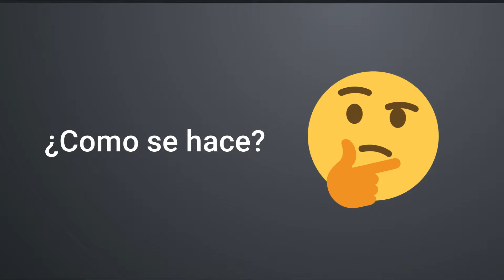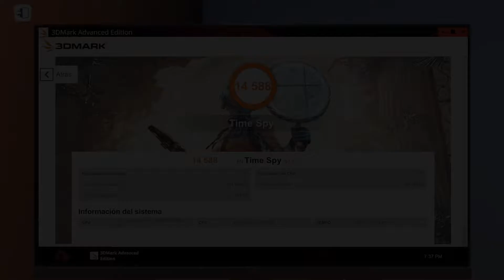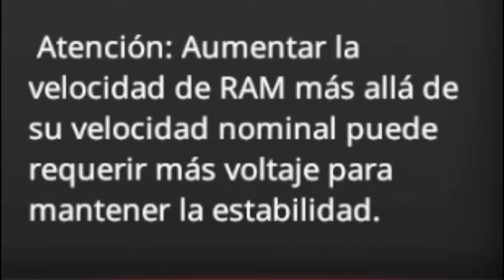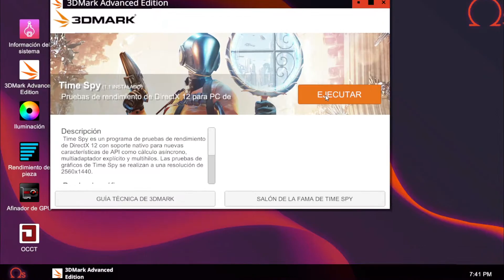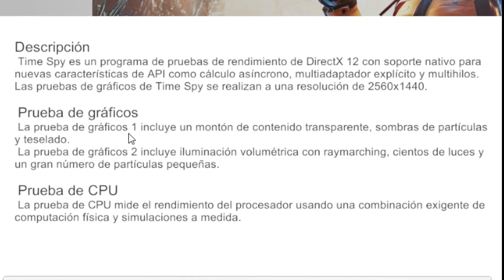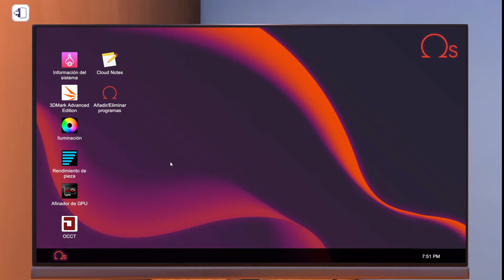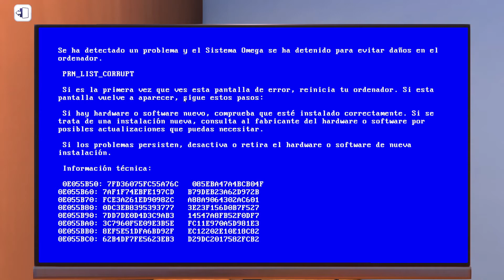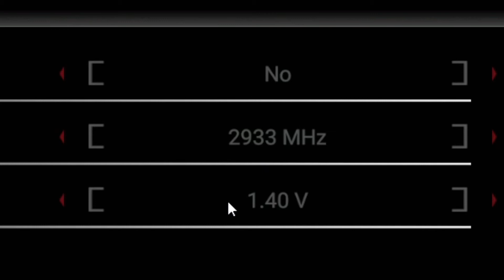✅ COMO hacer OVERCLOCK 🔥 (RAM) en PC Building Simulator 👈👈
Hola a todos !!! 👉👉 ¿¿COMO AUMENTAR LA POTENCIA de tu RAM GRATIS?? En este video TUTORIAL te lo explico.👀 Usamos el programa 3DMARK. Aumentar la frecuencia de la RAM haciendo OVERCLOCK en PC BUILDING SIMULATOR es muy sencillo, COMPRUEBALOOO!!😉

✅EL SERVICIO de EDICIÓN que realizo.
👇👇COMPÁRTELO con las personas que pudieran estar interesadas!!😉

00:00 INTRO
00:50 PREPARACIÓN
01:52 METODO AUTOMATICO
04:05 RESULTADO 1
04:29 METODO MANUAL + MEJORA
07:44 RESULTADO 2
09:11 EJ. RAM BAJA CALIDAD
11:32 OUTRO (CONCLUSIÓN)

💲 Puedes COMPRAR el juego, o cualquier otro, a BUEN PRECIO aquí 👉👉